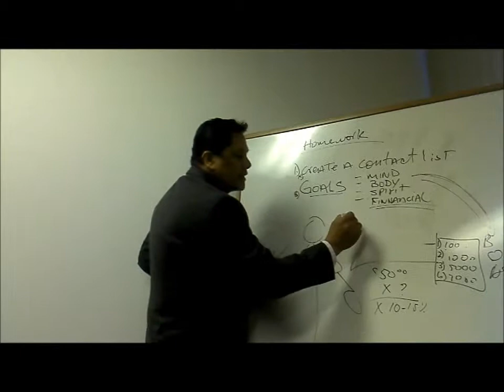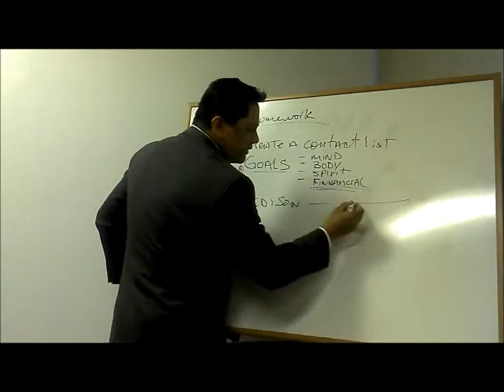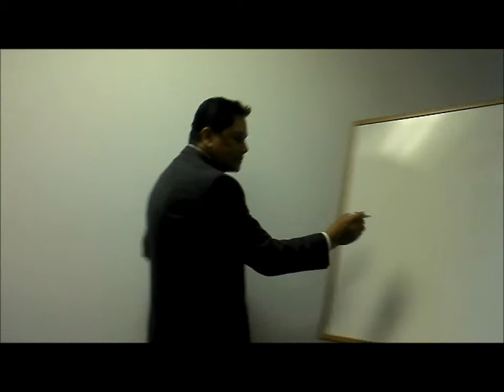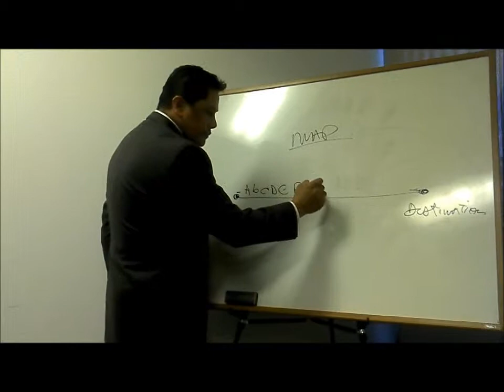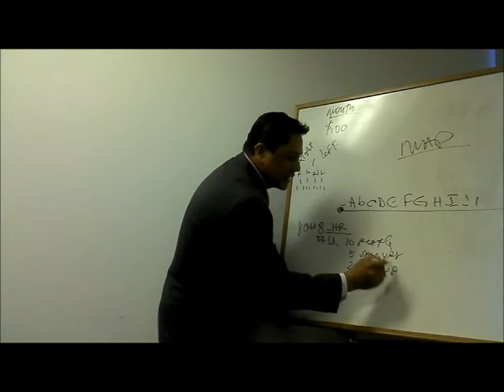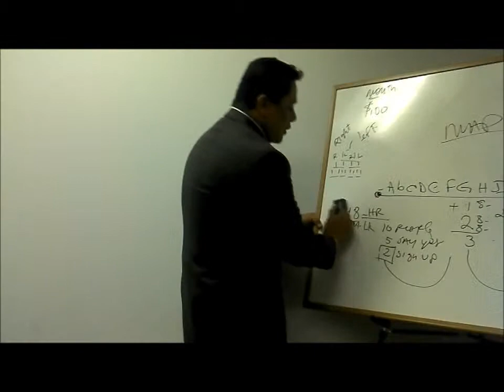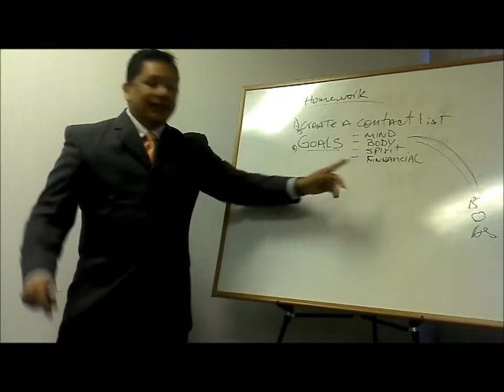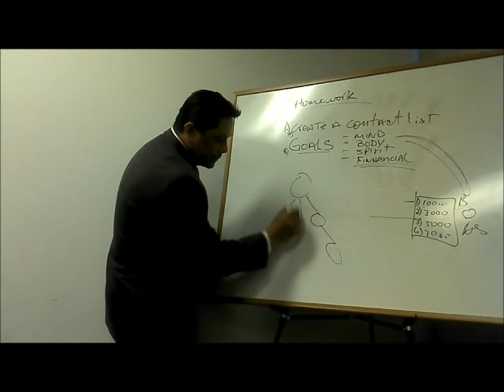David Gonzalez Training On May 3, 2013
David Gonzalez gives us the goods at a meeting hosted by the Ladies of Latte (LOL)!